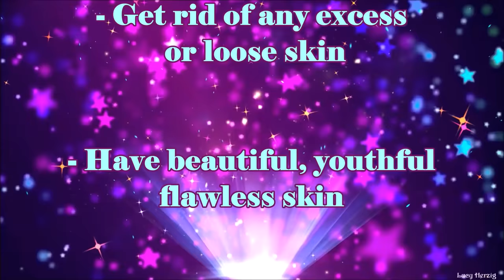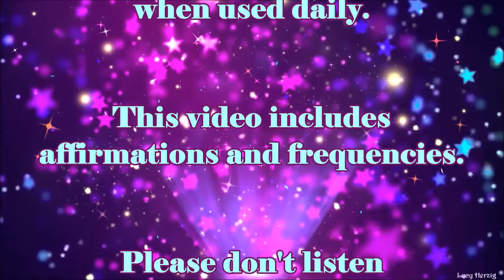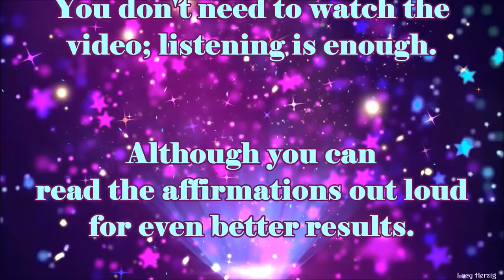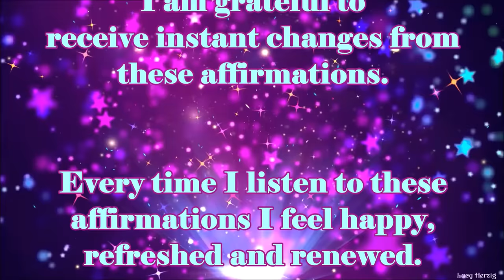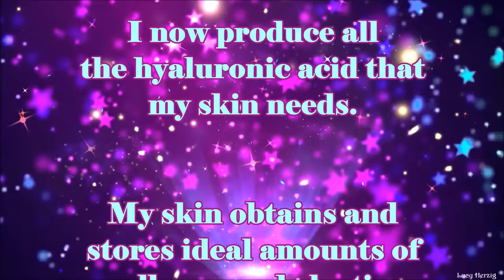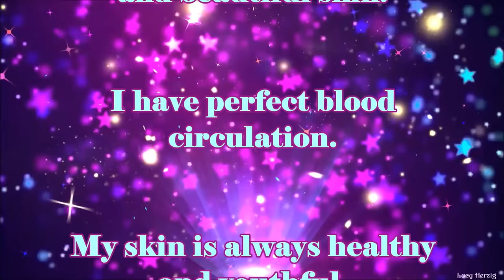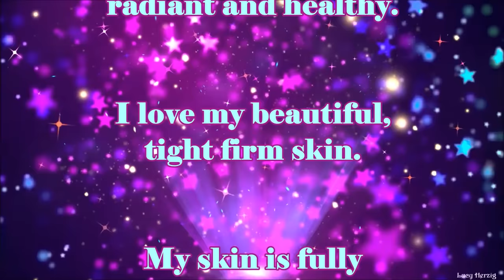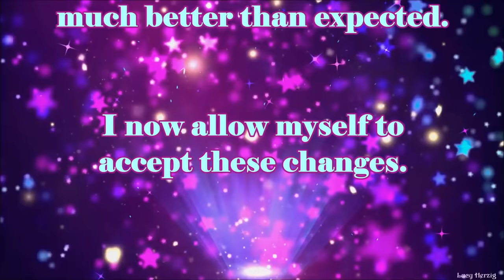♫ Powerful Skin Toner and Firmer ~ Remove Excess or Loose Skin ~ Classical Music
These powerful affirmations will help you:

- Have extremely tight and firm skin
- Get rid of any excess or loose skin
- Have beautiful, youthful flawless skin
- Have incredibly radiant and supple skin
- Have enhanced skin health and elasticity
- Tone your abdomen, back, and hip muscles
- Get rid of cellulite, stretch marks or other flaws
- Produce ideal amounts of collagen and elastin
- Obtain all needed nutrients for optimal health
- Produce optimal amounts of hyaluronic acid
- Always be happy, optimistic and confident
- Easily obtain results from these affirmations
- Manifest extremely fast and permanent results!

▷ Listen at a low and comfortable volume, at least 2 to 6 times every day for best results. Most people start noticing the first changes after 2 to 6 weeks if used consistently as advised. Unisex

☑ This formula includes powerful Rife frequencies for skin elasticity and rejuvenation; please, don't listen while driving or handling heavy machinery and make sure to drink enough water to activate the changes and avoid headaches. Headphones are optional.

✔ You can multitask listening to this session; watching the video is optional. You can loop my videos overnight for ultra-fast results!

You can combine my Boosters as you like. I make different ones; to offer more variety. Make sure to use my latest ones among them, and you will get the best possible results.

Listening to these videos will count as listening to my latest Booster. I have used a portion of my latest one as background music while ensuring that all affirmations are included.

Always seek the advice of your physician or qualified healthcare provider with any questions or concerns about your health.

The full or partial distribution is strictly prohibited.